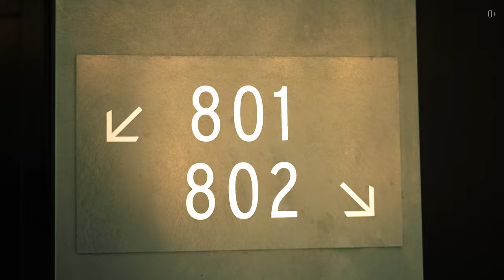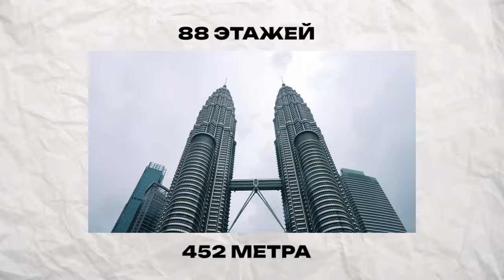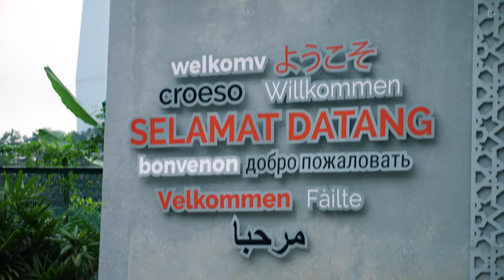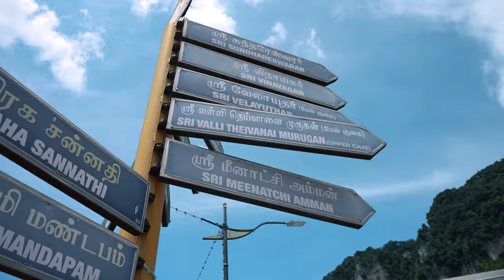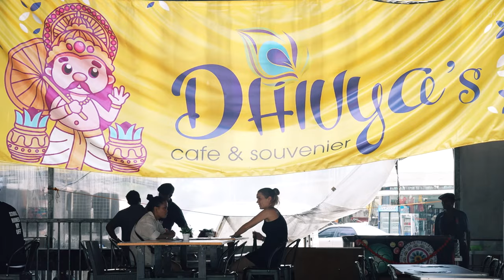КУАЛА-ЛУМПУР: ХРАМЫ, ОБЕЗЬЯНЫ, КУХНЯ Малайзии и САМЫЕ ВЫСОКИЕ НА ПЛАНЕТЕ башни-близнецы!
Добро пожаловать в Куала-Лумпур - удивительный мегаполис, сочетающий в себе ультрасовременные небоскребы и первозданную экзотическую природу! В новом видео я приглашаю вас на экскурсию по столице Малайзии. Вы увидите знаменитые башни-близнецы Петронас - самые высокие башни-близнецы в мире в мире, мы посетим удивительные пещеры Batu Caves, полные дикой природы, навязчивых макак и индуистских храмов.
Подробнее смотрите в видео:
00:00 Анонс
00:30 Немного о Малайзии
01:32 Куала-Лумпур: население и климат
02:12 Обзор номера в отеле
04:54 Самые высокие башни-близнецы в мире
06:56 Башня Куала-Лумпур
07:59 Местная еда
10:22 Пещеры Бату и достопримечательности
12:54 Крабовые макаки и туристы

А также смотрите наши последние ролики о путешествиях:

БАНГКОК: Структура города, транспорт, ХРАМЫ и ДОСТОПРИМЕЧАТЕЛЬНОСТИ | Часть 3
БАНГКОК: Тайский Чайнатаун и САМЫЕ ПРИВЛЕКАТЕЛЬНЫЕ РАЙОНЫ для туристов | Часть 2
БАНГКОК: Улицы, рынки и НЕБОСКРЕБЫ. Обзорная площадка Маханакхон | Часть 1
Путешествие по КАЛИНИНГРАДУ: Куршская коса, Высота Эфа и красоты Калининградской области |Часть 2 КАК СОЗДАВАЛИСЬ и ПОЧЕМУ СУЩЕСТВУЮТ микрогосударства? Монако, Лихтенштейн и Сан-Марино